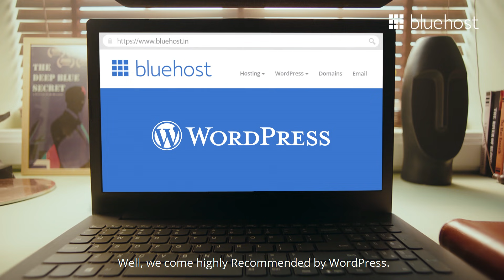Go for Expert Recommendation | Meet Recommendations only Rohit Bluehost PoweringTheCreators (Guj)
Always look for recommendations before making the right choice?
Bluehost comes recommended by WordPress!